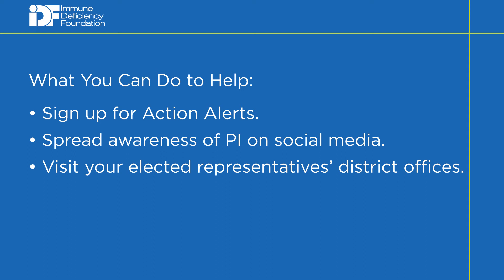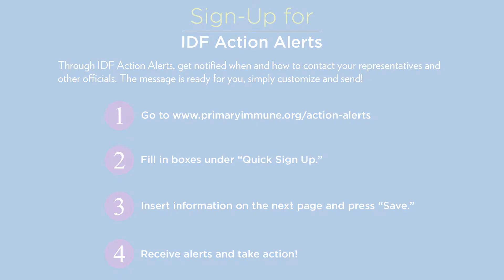IDF 2016 Advocacy Day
In April 2016, members of the IDF community went to Capitol Hill in Washington, DC to advocate for the entire PI community.